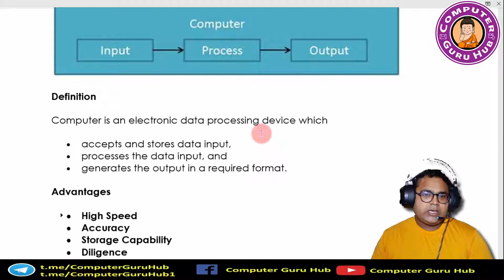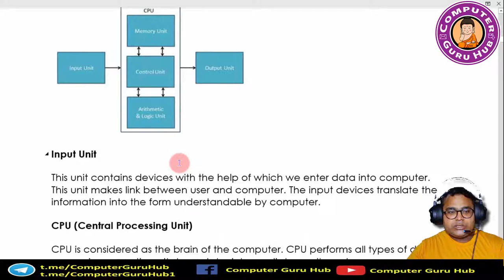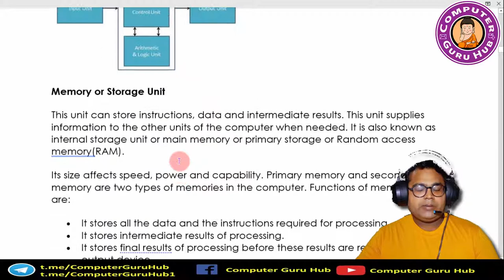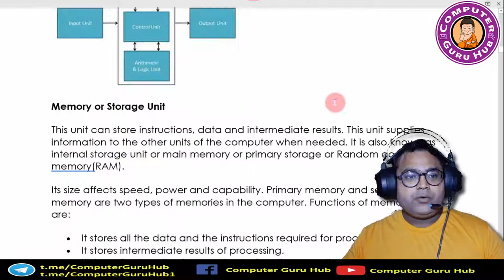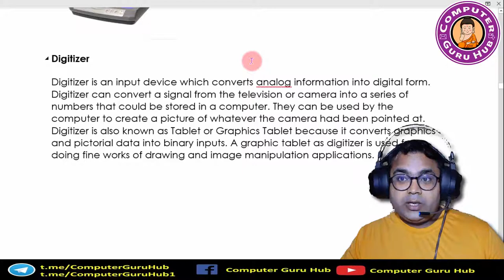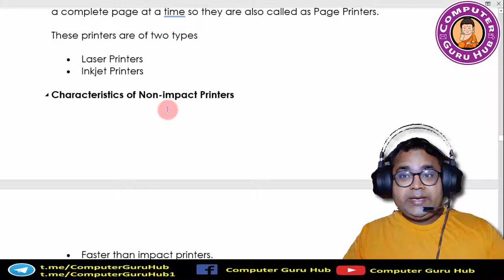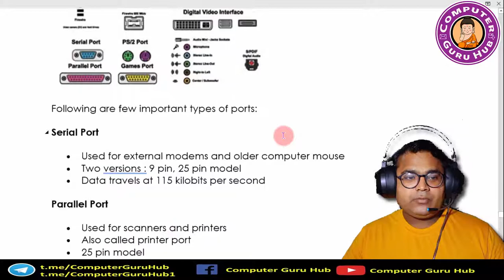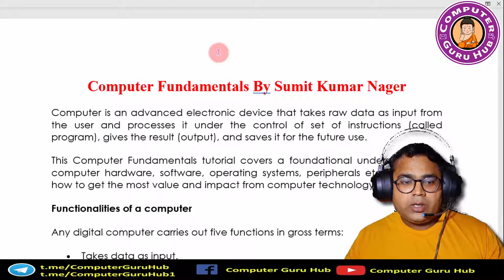Computer Fundamentals for Exams Part 1 | DSSSB | KVS | NVS | TGT | PGT | NET | Computer Science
In this video I have tried to cover up the fundamentals off computers which are asked up to 10 to 15 marks in every computer science exam or any other exams. at least minimum 10 to 15 questions are asked from this fundamentals. concept along with which type of questions can be asked in any kind of exam is explained in the video. watch it completely and you'll understand each and everything and you won't have to prepare anymore about computer fundamentals.

All classes will be free of cost. My motive is to provide free education to everyone.

Join Computer Guru Hub Telegram channel for support material.

if you want video on any topic, you can comment or contact.

dsssb
dsssb tgt computer science
kvs
computer science
dsssb tgt
dbms
dsssb computer science
nvs
kvs pgt computer science
pgtcs
htet
dsssb pgt cs
dsssb tgt exam
dsssb pgt
tgt
dsssb 2020
pgt computer science preparation
dsssb tgt cs
dbms complete course
dsssb exam preparation
hssc study material
htet study material
pgt
dsssb prt
net computer science
how to prepare for dsssb tgt computer science
kvs computer science
dsssb syllabus
dsssb tgt and pgt computer science
dsssb book
kvs tgt computer science
dsssb best coaching
practice questions of dsssb pgt computer science
interview questions of dbms
tgt computer science previous year paper
tgt computer science previous papers
htet 2020 latest news
htet 2020 exam date
ctet preparation
htet preparation
nvs computer science
kvs tgt
dsssb tgt-pgt computer science
nvs tgt
tgtcs
haryana police study material
dsssb study material
practice questions of dsssb tgt computer science
dsssb exam date 2020
computer
previous year dsssb tgt
dsssb admit card
dsssb preparation
gate
ugc-net exam date
ugc-net preparation questions
dbms scheduling algorithm
pre-emptive scheduling
non-preemptive scheduling
tgt computer sc
dsssb dbms qus
tgt comp sc
os questions dsssb
dsssb tgt computer science online classes
dsssb tgt questions
dsssb book pdf
dsssb exam date
dsssb pgt dbms questions
dsssb cs tgt pgt
dssb
dbms full course
dbms course for rajasthan computer teacher
computer science teacher study material
cs
rajasthan computer teacher
rajasthan exams classes
ugc net computer science
ugc net
database management system for dsssb tgt exam
pgt 2018
dbms class
computer teacher
delhi subordinate service selection board
ns classes computer science
pgt computer science question paper
htet exam
tgt pgt cs exam
hssc pgt computer science
pgt computer science coaching
ugc net cse
dsssb computer science
computer science tgt full course by
nvs pgt computer science
pgt cs
tgt computer science online class
tet
teaching exams
tgt cs
tgt computer science previous year question paper
pgt computer science online class
programming
computer fundamentals
computer fundamentals for exams